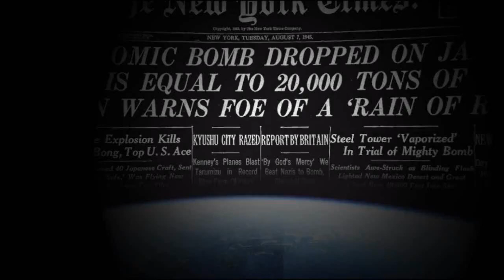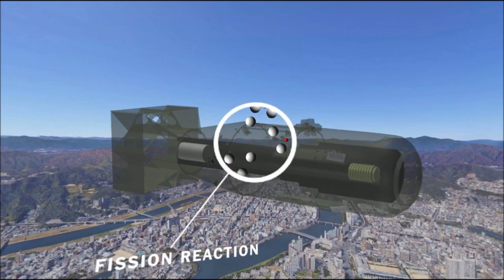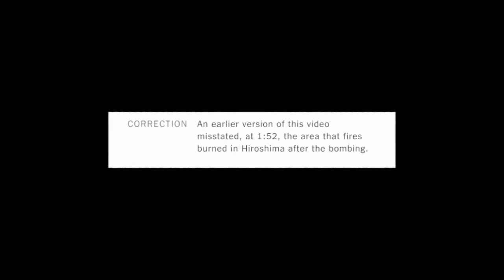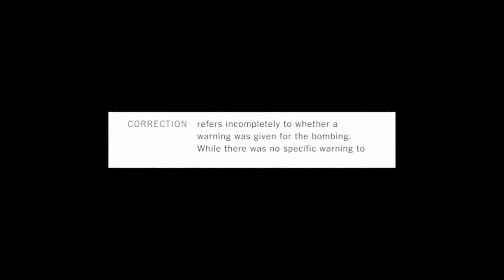Hiroshima-Beasty beats 001 re edited & looped by bob scratch